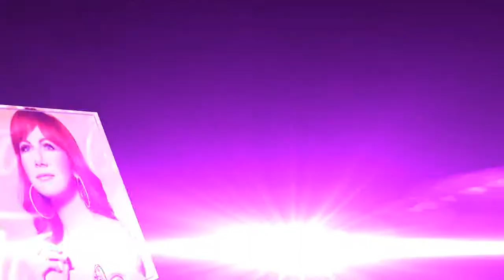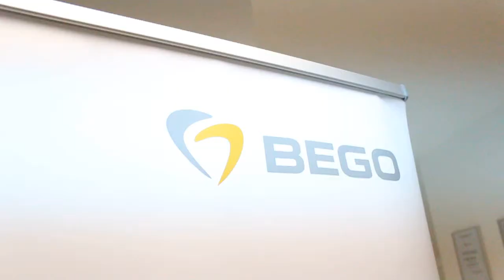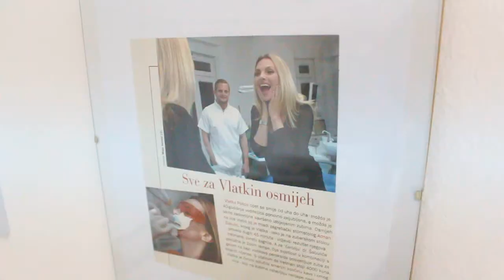CELEBRITY MAKEOVER BY BORIS KOSMAC - SEZONA 5 - HOLLYWOODSKI OSMJEH ALKE VUICE BY ADNAN SABULIC 2